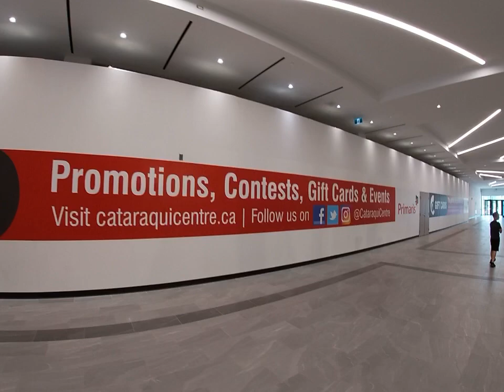Cataraque Centre Shopping Mall in Kingston Ontario | Canada walkthrough